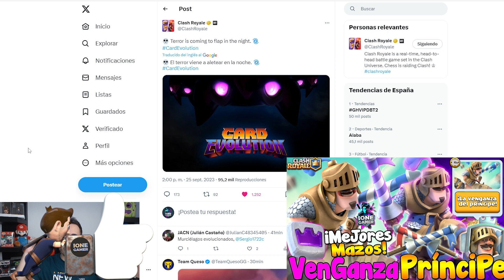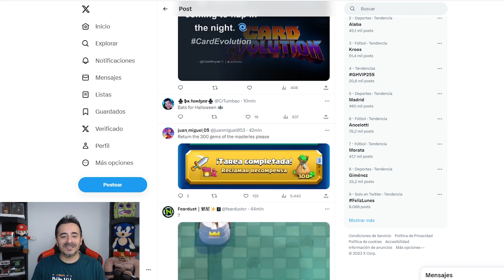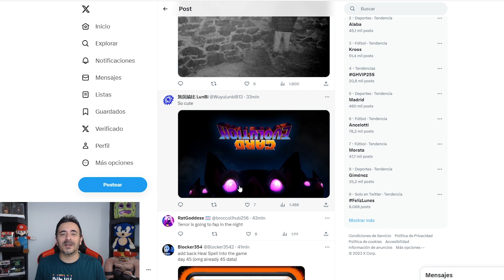MURCIÉLAGOS EVOLUCIONADOS NUEVA EVOLUCIÓN REVELADA 😱 NOTICIAS SEASON 52 CLASH ROYALE 😍 Ione Gamer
👌Diseñador Gráfico de mis Animaciones Aarón

Soy un amante de los videojuegos y disfruto muchísimo subiendo vídeos. Si te apetece pasar un rato divertido con muchos videojuegos, éste es tu canal!
Subiré contenido de todo tipo, así que no te preocupes, habrá para todos los gustos, desde triples a, juegos indies, clash royale, lol, juegos de terror que me encantan xd
Bienvenid@ y espero que lo pases bien y te guste el contenido. Nos seguimos viendo por el canal, un saludo :)